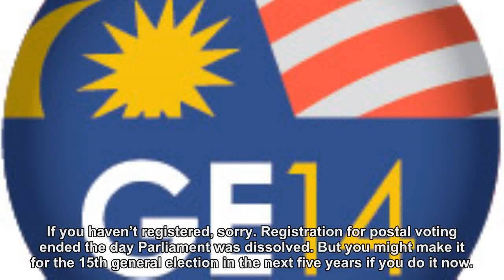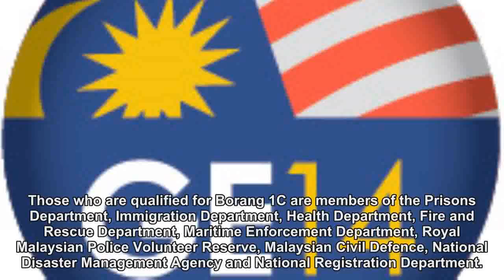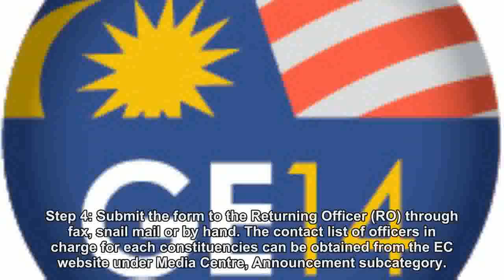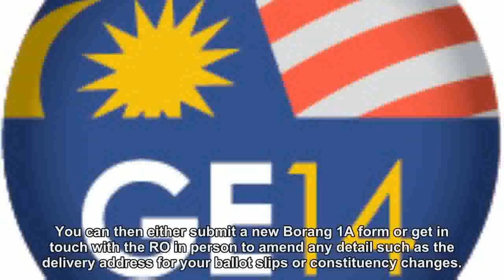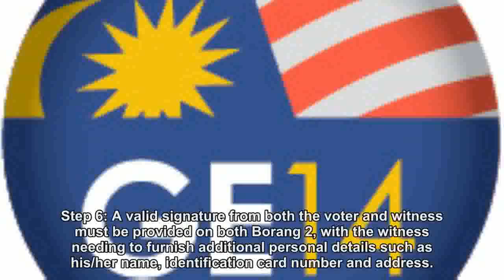Voting by post in the polls: A step-by-step guide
KUALA LUMPUR, April 25 — With the 14th general election falling smack in the middle of the week this year, many Malaysians have been asking if they could vote by post instead. If you are overseas...